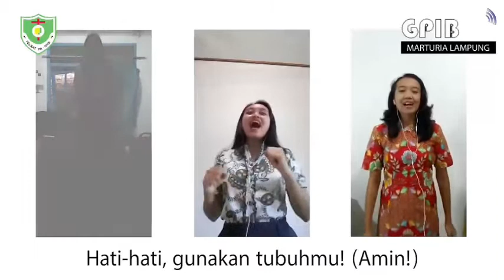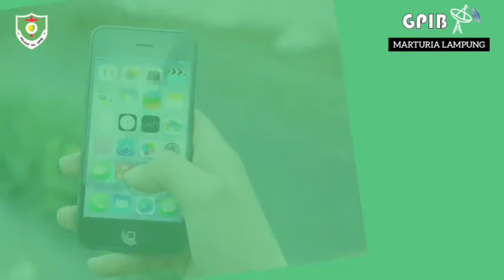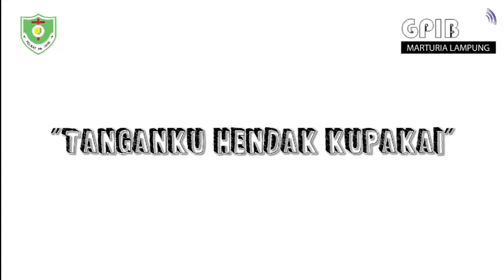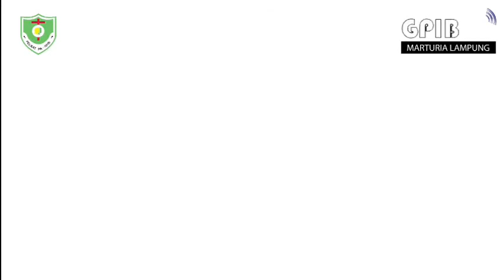IHMPA, Kelas TK, 30 Agustus 2020